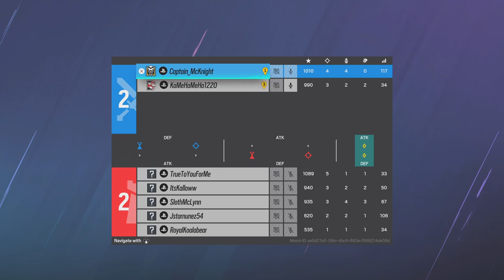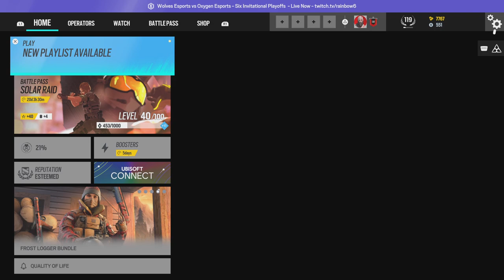Rainbow Six Siege Casual #1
Welcome you legends to some more Siege! I appreciate all of the attention the channel is getting but more importantly I appreciate every single one of you! Enjoy, and thank you all!